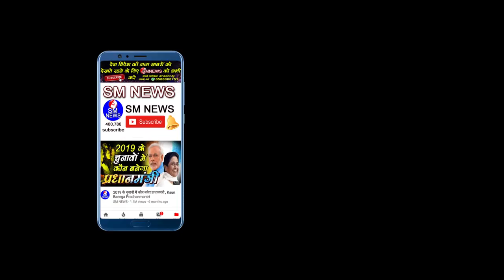क्यों लाया गया नागरिकता कानून Prof Ratan Lala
Prof_Ratan_ Lala